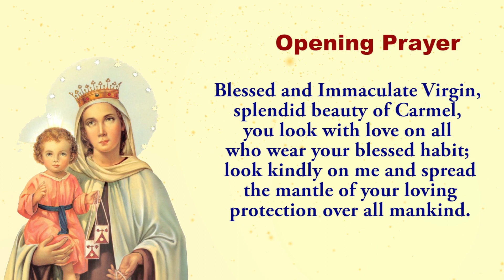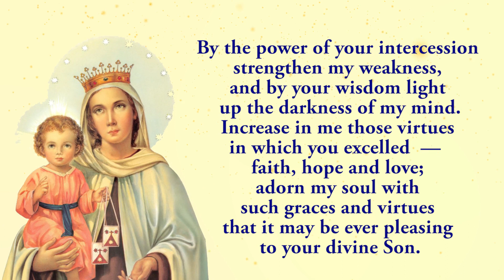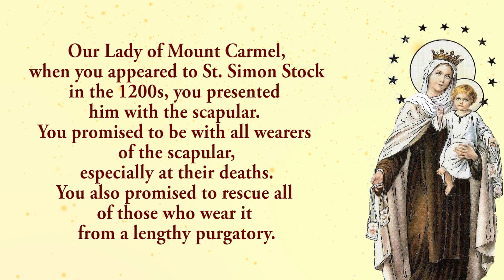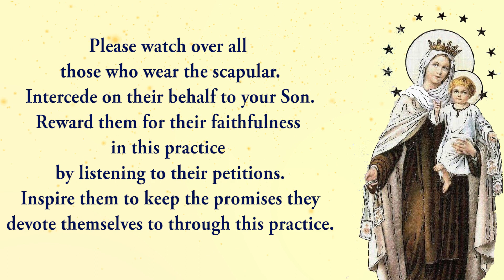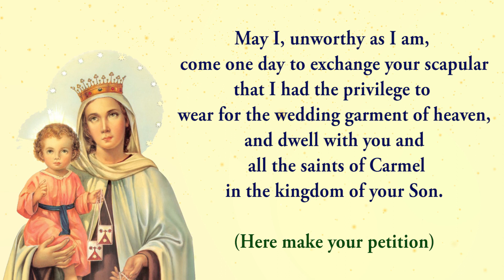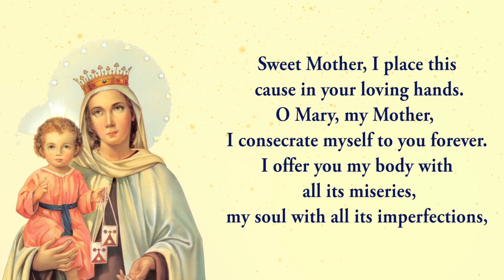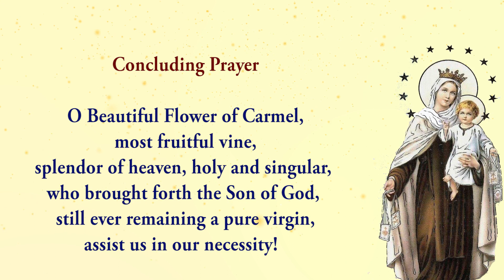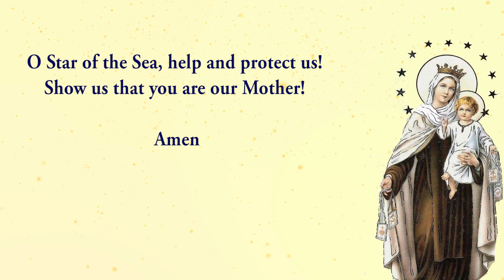Pray Along - 1st Novena to Our Lady of Mount Carmel - 7 July 2022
We Pray the first Novena to Our Lady of Mount Carmel